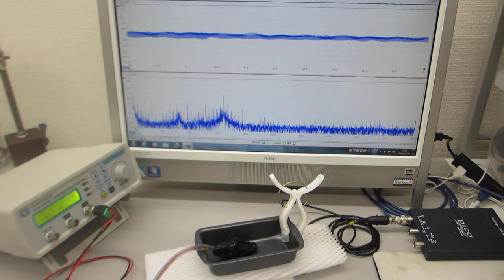超音波伝搬実験（表面弾性波の相互作用）